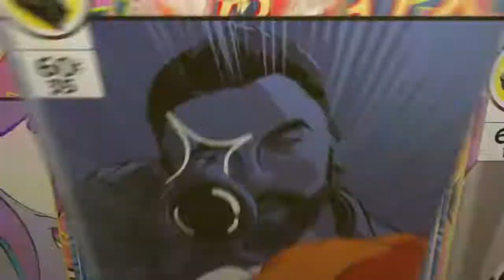Fast and furiouse *